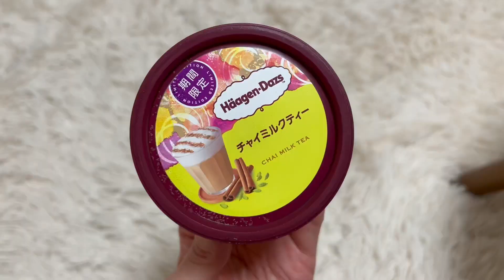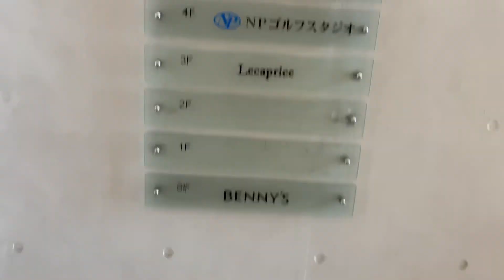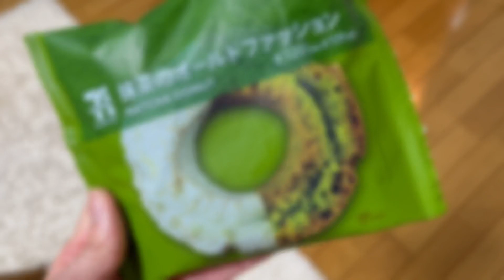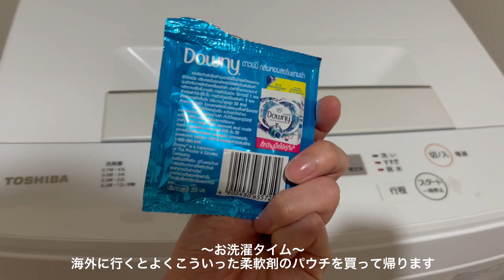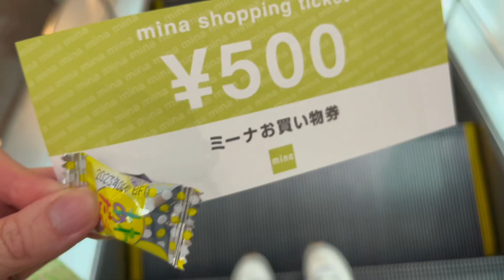【VLOG】30代 介護士／夜勤入りとか夜勤明けとかお休みとかのリアルな日常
こんにちは🌞

どんどん暑くなってきましたね🍺✨✨
福岡は30℃の日とかもあり、梅雨入りはいつなんやろ？って感じです。。

今回もゆるーい数日間のVLOGですが
ご覧下さい💛

嬉しい限りです🙇‍♀️💕